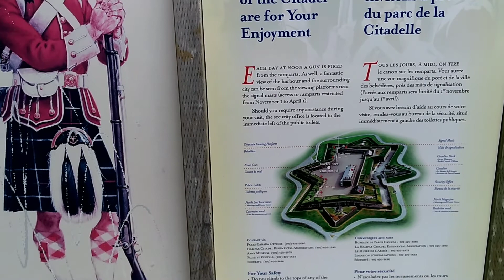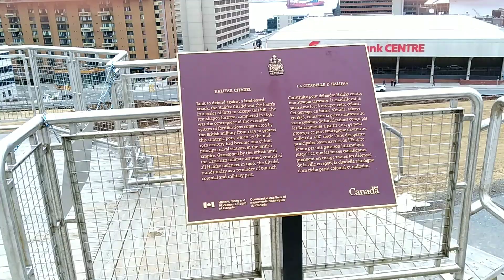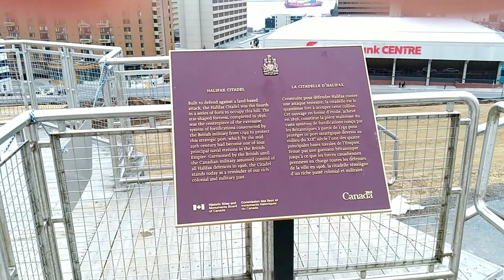Историческая крепость в Галифаксе. Город с холма.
Одна из достопримечатеьностей не только Галифакса, но и Канады в целом. Эту устрашающего вида крепость в форме звезды строили с 1828 по 1856 год для защиты подступов к городу как со стороны суши, так и с моря. Это четвертая цитадель, которую построили здесь, и одна из самых часто посещаемых достопримечательностей Канады. Крепость охраняет стража в шотландских юбках, в полдень здесь производят торжественные залпы из пушки, а также в музее проходят интересные выставки, например, демонстрация шоу «Волны истории». Это все летом, а сейчас - просто старинное здание